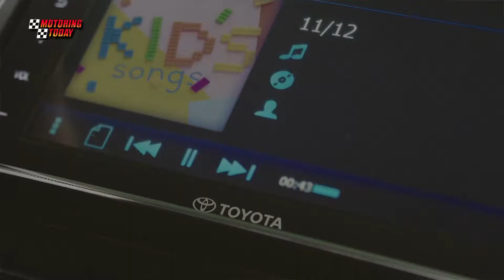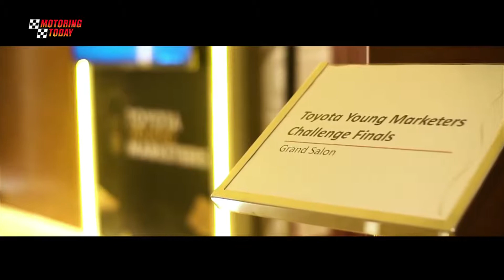Toyota Young Marketeers Challenge | Auto Industry News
Marketing students getting a hand into the ‘real’ world.